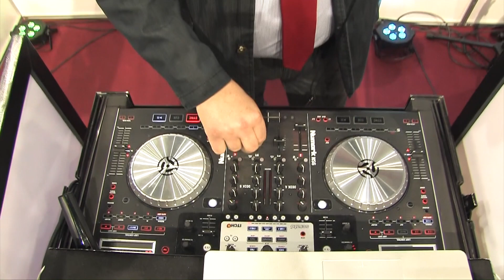KÉSZÜLŐDÉS A NAGY NAPRA